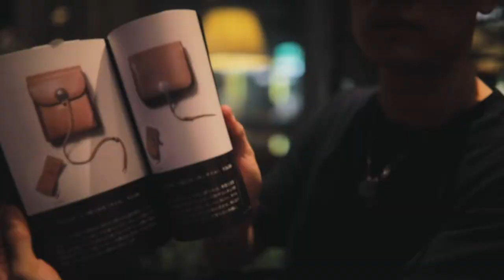%Arabica又開新店！排長龍的網紅咖啡店究竟優秀在哪？介绍咖啡豆和我最推薦的口味给你！記得要去試試啊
很感谢收到%Arabica的邀请参加他们的媒体公开日！
看着国内的精品咖啡市场越来越繁盛真的由衷的高兴！
出镜品牌/店铺：%Arabica®

Camera：canon 60D
Editing： Final Cut Pro X
Find Me
此视频并不是付费合作视频，带*标识的单品为公关gift，并未收取任何费用。